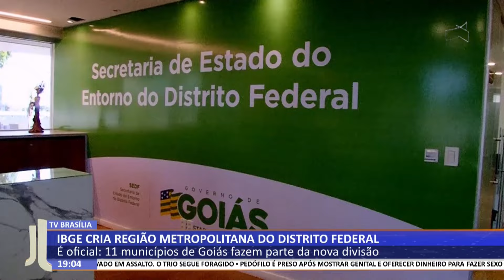JL - IBGE cria região metropolitana do Distrito Federal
02/09 - É oficial: 11 municípios de Goiás fazem parte da nova divisão.